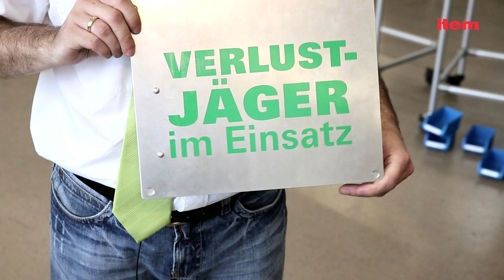Aluprofile von item: erfolgreich in der Lean Production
Das Profilrohrsystem D30 bietet Aluprofile, die speziell für die Lean Production entwickelt wurden. Im Lean-Labor an der HTWG Konstanz kommen sie zur Anwendung. Prof. Dr.-Ing. Carsten Schleyer berichtet über die Vorzüge der Aluminiumprofile.

►Wenn Ihnen das Video gefällt oder Sie Anmerkungen dazu teilen möchten, freuen wir uns über Ihre Kommentare.